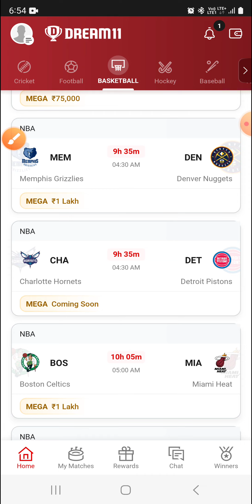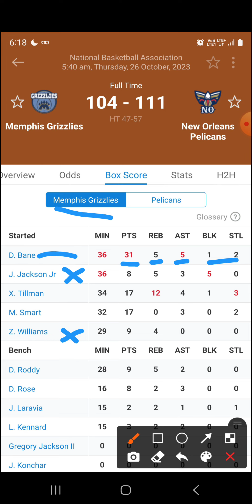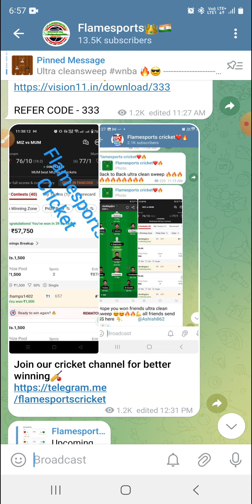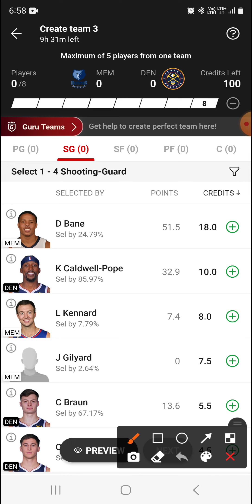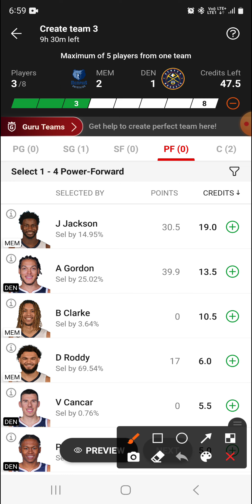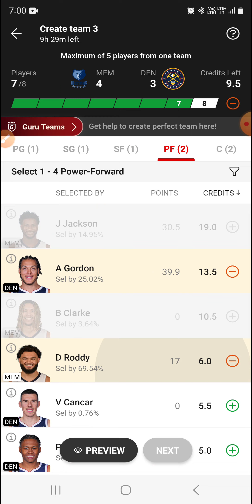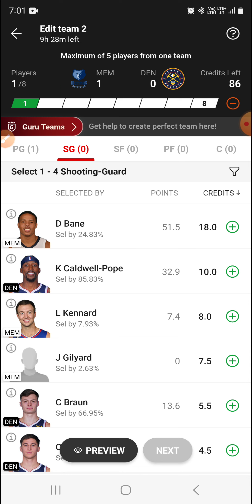MEM VS DEN | MEM VS DEN DREAM11 PREDICTION | NBA | dream team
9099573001 whatsapp for channel link